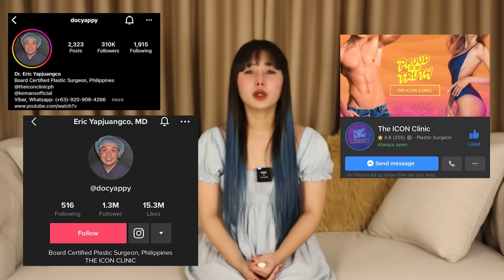TENTAY FOWLER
mommytonifowlerofficial

tonifowlerpo